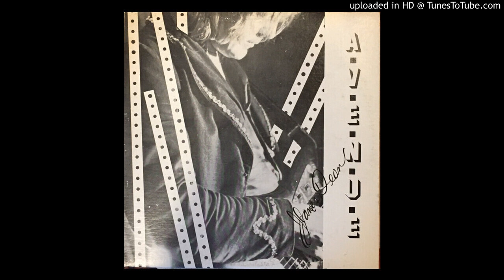A.V.E.N.U.E. - Siereta (Canada 1978)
From the mainly instrumental jazz-funk LP 'James Dean', recorded in 1978 in Toronto, Canada. Tony Bosley on keyboards (who went on to play in Dido & The Handpeople when he moved to Vancouver), Andi Charal on bass, Steven Riley on drums.